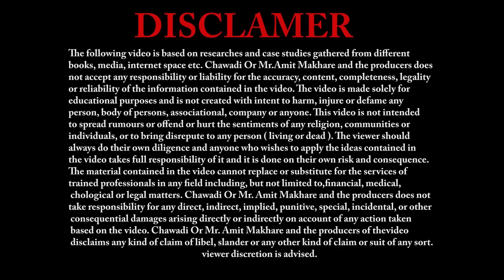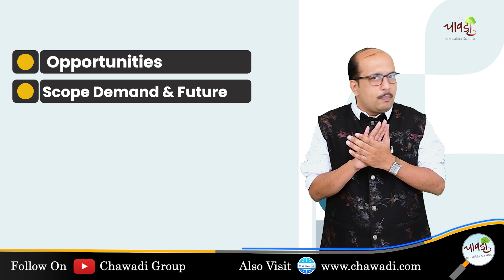कोणता बिझनेस करावा ? कोणता करू नये ? असा प्रश्न पडला असेल तर भेटुयात समोरासमोर | संपर्क : 7272971971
तुम्हाला तुमचा एखादा उद्योग सुरु करायचाय ❓
मग पहा खाली दिलेल्या लिस्ट पैकी कोणताही उद्योग आणि सोबत ची लिंक वरती क्लिक करून त्याचा व्हिडिओ पहा..👍🏻
खूप सुंदर माहिती दिली आहे.

आपल्या इतर नवउद्योजक शेतकरी मित्रांनासुद्धा शेअर करा..

🔰बनवा तुमचा बिझनेस Local To Global |How To Fight Against Online Competition. शिका या 9 स्ट्रॅटेजीमधून

🔰How to Raise Funds for your Startup | Shark Tank सारखी Funding मिळवायची असेल तर हा व्हिडिओ पहा

You can also follow us on the following sites as well and the link is also given below :